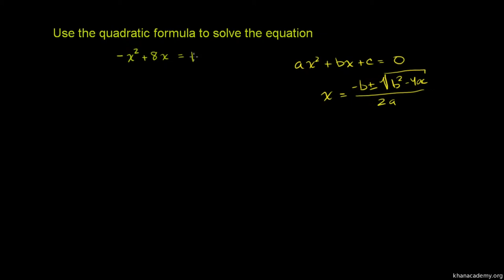Example 2: Using the quadratic formula